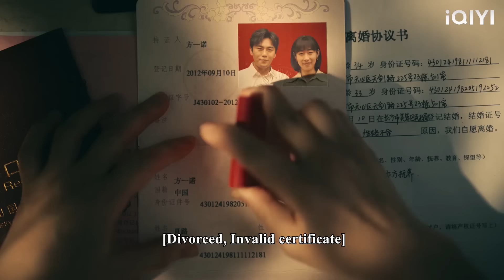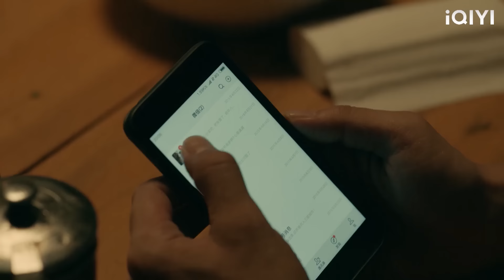The husband took his mistress to his daughter’s birthday party,and the wife left directly with child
QADXH